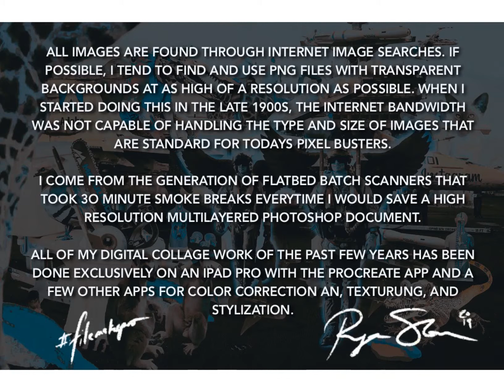MID ATLANTIC FLIGHT DECK FLEA MARKET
Digital Collage process playback video made with procreateapp for iOS.
I was busting pixels in 1994 when Adobe Photoshop was v3.5 and the Internet was 56kbs so there was no way to use downloaded images for anything involving high resolution print output. 300dpi CMYK images were obtained in photoshop via flatbed scanners that took a good 10-15 minutes to batch scan 3 or 4 phots into the application. Then you had to deal with scratch disks and limited RAM resources when the MACOS (v8 - 9) required you to allocate RAM to applications that needed it the most.
Nowadays I use an iPad Pro and bypass photoshop altogether by using Procreate.
I probably would use photoshop more if I had an operating iMac or MacBook Pro, but it’s pretty dam crazy to think that what used to require a top dollar high performance desktop tower and huge trinitron phosphorus monitor with added peripherals and thousands of dollars in software can now be done with a personal touch screen device on an app that costs a few dollars.
The niche that my expertise found was a very specific and short lived one. Not that you can’t adapt, but there is still strange perceptions regarding digitally made visual art that should be dispelled. My education covers mostly contemporary American and European artists/ painters from pre and post WWII (1940s) to the present. The biggest influence of all of those artists was Marcel Duchamp. So when I first heard his statement that the artist of the future would just point - use her finger - to make art, the entire digital realm and the tools that were becoming available became abundantly clear as the route to take. I still painted and always have the desire to paint,. Whenever I have the right space and time I tend to paint more functional surfaces - table tops or other furniture or boxes as canvas doesn’t serve any functional purpose outside of its elitist trappings.